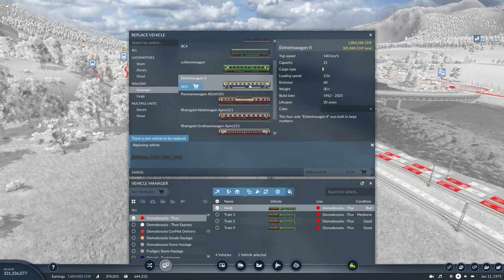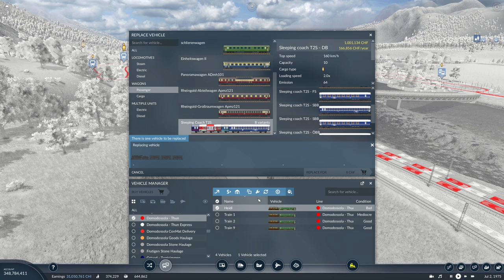Transport Fever 2 | Modded Freeplay - The Swiss Alps #57: We're Airborne - Italy to Switzerland